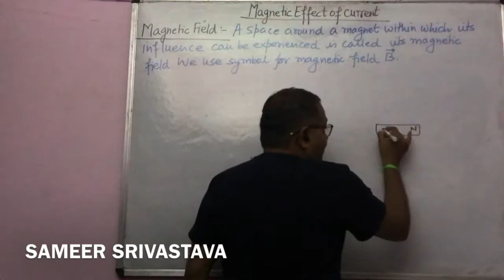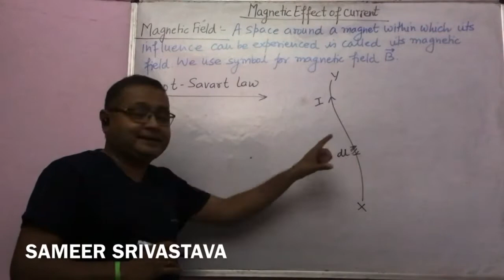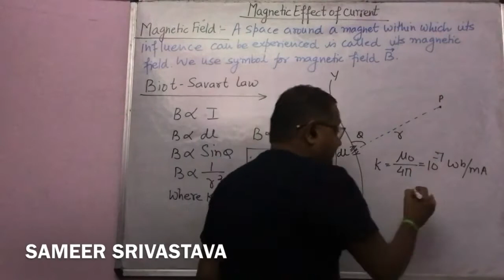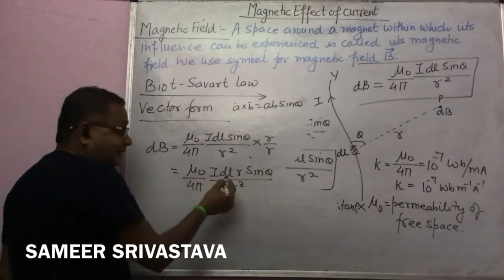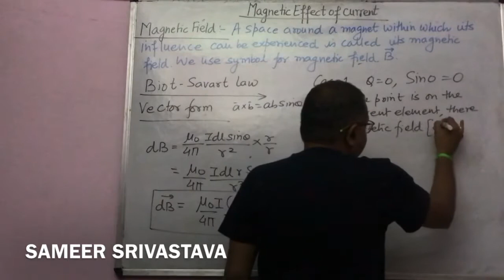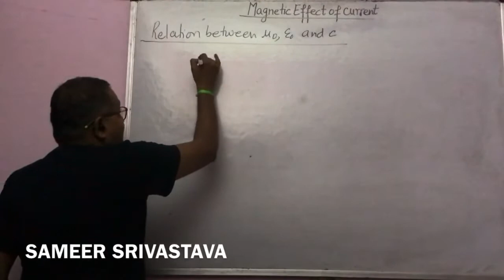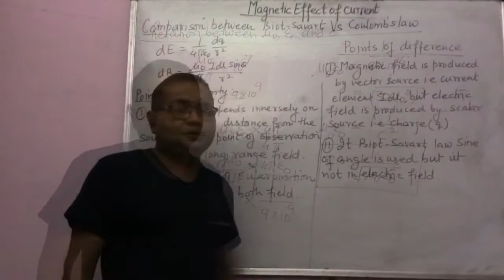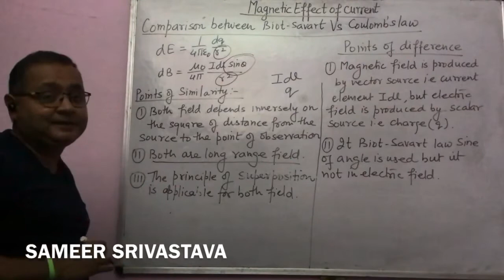NCERT CHAPTER 4|| MAGNETIC EFFECT OF CURRENT|| LECTURE 1|| BIOT-SAVART LAW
In my this video i explained definition for magnetic field,concept of BIOT-SAVART LAW, comparison between BIOT- SAVART LAW and COULOMB’s LAW